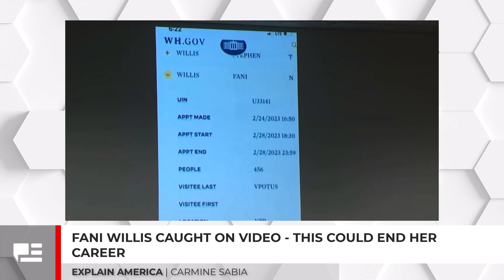Fani Willis Caught On Video - This Could End Her Career